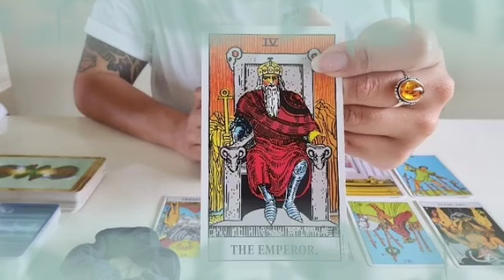برج العذراء ♍ من 10 إلى 20 أغسطس 2022 💥 شخص بيراقبك طول يوم👁️يريد الزواج منك بس خجلان منك🤭